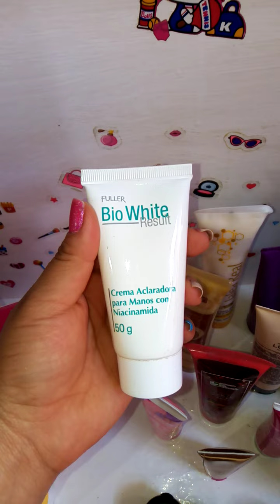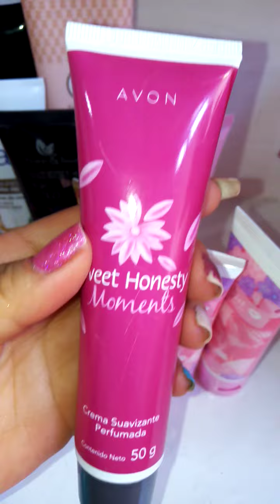Mi colección de cremas para manos